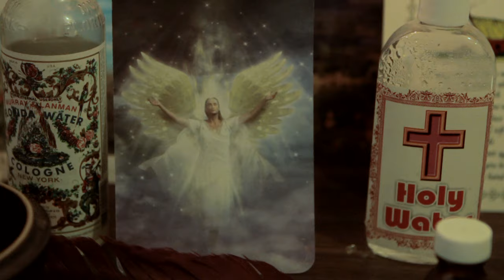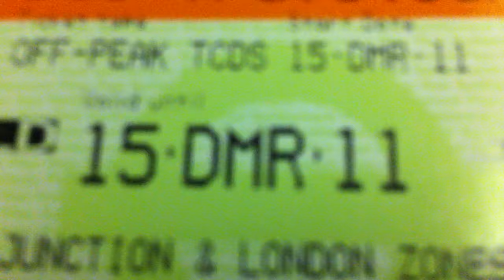Speech Debelle - I'm With It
Mercury Music Prize Winner 2009 Speech Debelle's lead single from her sophomore album, 'Freedom of Speech'. Speech co-wrote this song with renowned composer Eg White, whose past credits include both Adele albums, work with Florence + The Machine, Rebecca Ferguson and more. Together they came up with an uplifting piece of pop perfection, which producer Kwes (Warp, Damon Albarn’s DRC project) then assisted in giving a future-Motown flavour to.

CREDITS
Director: Jim Owen
Director Of Photography: Paul Bamford
Hair & Make Up: Corinne Lucy Howlett
Editor: Jim Owen
Commissioner: Jamie Collinson, Big Dada

Cast:
Teenagers: Archie Madekwe & Summer-Pearl
Inter-faith Minister: Levi Hall
Boxer: Paul McKen
Pregnant Woman: Felicity Josling
Midwife: Victoria Gallop
Newborn Baby: Jack Gallop